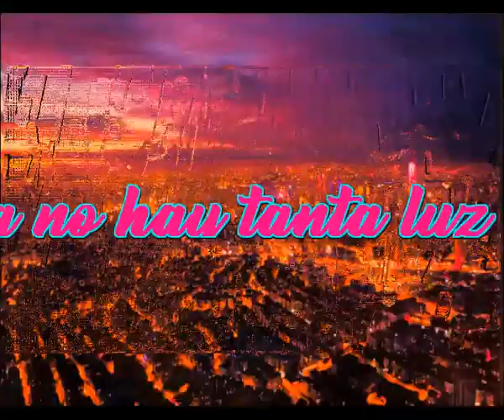Ya no hay tanta luz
No se que le ha pasado a la luz
Que de pronto no es tan potente
Que de pronto ha menguado
Que ha perdido brillantez de repente

Aqui esta mi ciudad tan oscura
Parece que se fue la luz de pronto
Que todo se ve mas ocuro
Que parece que no hay aire puro

La vida parece un eclipse
Donde solo se ha pedido la luz
Donde nadie sabe nada hay inquietud
Parece que nos inundan y maldicen

Habia mas alegria cuando la deje
Habia mas luz en sus calles
El cielo siempre estaba azul
Ahora parece de lagrimas el valle

De pronto llega antes la noche
La penumbra cae en derroche
Quiza sea tiempo de emigrar
Ya no tengo tantas ganas de cantar